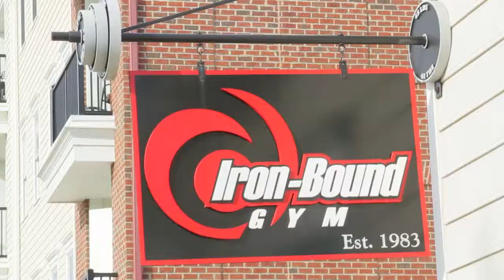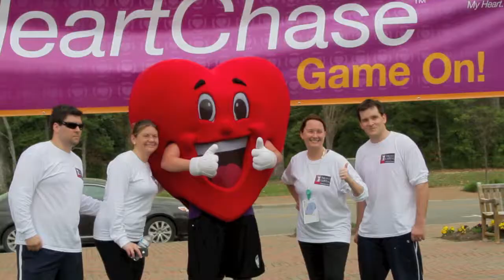Williamsburg Heart Chase 2012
American Heart Association's Heart Chase Williamsburg
March 24, 2012 Williamsburg, Virginia